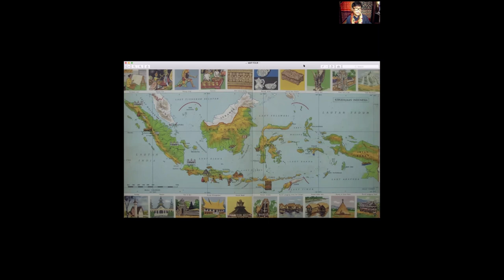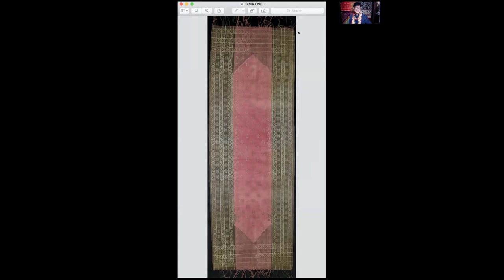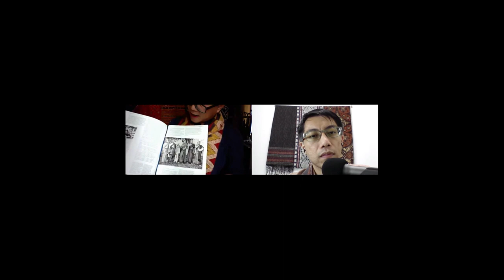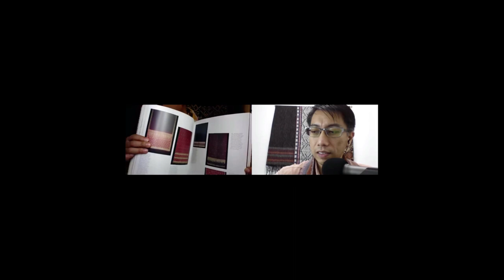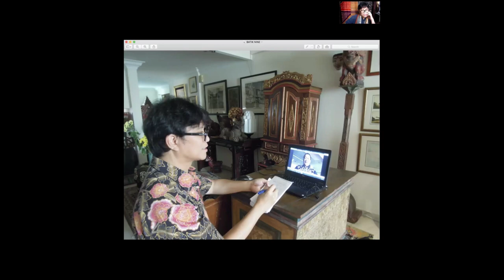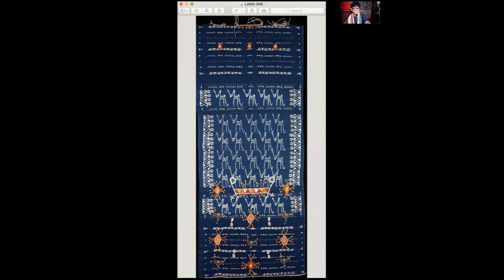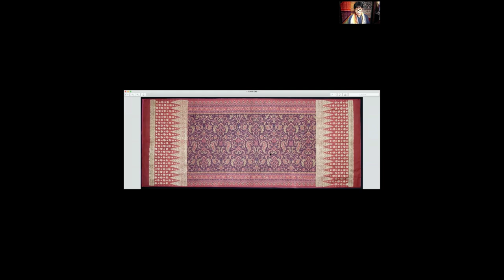Indonesia Is Not All About Batik: Textile Tripping with Lewa Pardomuan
Batik, Ikat, Ulos, Songket, Gringsing. this is a (very) short list of Indonesian traditional textiles that often leaves us impressed and overwhelmed simultaneously. With Indonesia sprawling across more than 17,000 islands and 500 distinct languages, we cannot blame you.

In our first event of 2021, Lewa Pardomuan, an avid textile collector, brought us on a journey through Indonesian archipelago. Lewa gave a general overview of Indonesian textiles techniques with examples from his colourful textile collections. Also, Lewa recounted his personal journey of learning and collecting Indonesian textiles for more than two decades: how he fell in love with Indonesian textiles? What's the motivation behind pursuing this bank-breaking interest? What are his view on the future of Indonesia's textile traditions?

Note: This is the Zoom recording of the the event with the same title organised by aNERDgallery on Saturday (16 Jan 2021). We apologise for the small speakers' thumbnails as we are figuring out the recording function and layout in Zoom. We chose to feature the images in full.